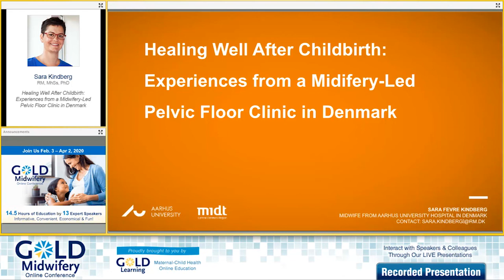Interview with Sara Kindberg | Healing Well After Childbirth | GOLD Midwifery 2020 Speaker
We're thrilled to have Sara Kindberg, RM, MhSs, PhD, presenting: “Healing Well After Childbirth: Experiences from a Midwifery-Led Pelvic Floor Clinic in Denmark" as a part of our 2020 GOLD Midwifery Online Conference. You can learn more about her presentation

GOLD Midwifery Online Conference 2020 begins on February 3, 2020!